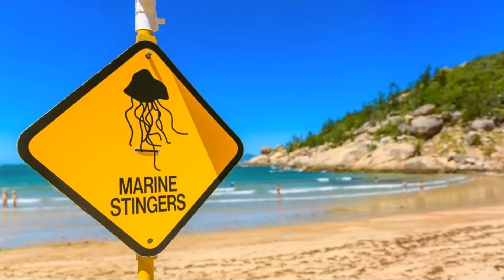The 10 Most Venomous Ocean Creatures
🌊 The 10 Most Venomous Ocean Creatures 🐙 | Deadly Beauty Beneath the Waves

Dive into the deep blue and discover the ocean's most dangerous and venomous creatures! From jellyfish to fish and even some deadly sea snails, the ocean is home to some of the most toxic animals on Earth. In this video, we'll explore the incredible (and terrifying) adaptations these creatures have developed to survive in their underwater world.

🐚 What You'll Learn:

Top 10 most venomous creatures lurking in the ocean.
How their venom affects prey (and humans!).
Interesting facts about their behavior and survival tactics.
Stunning footage of these creatures in action!